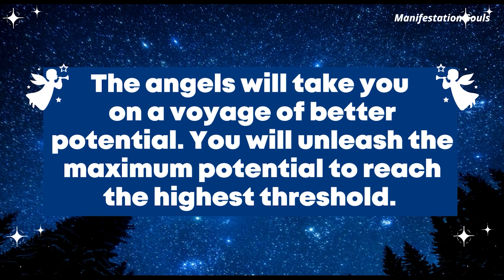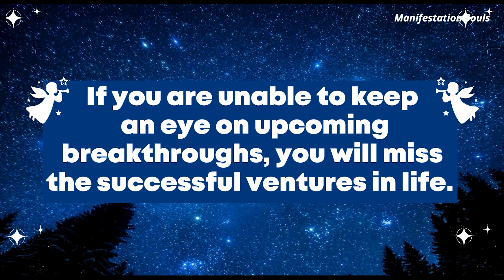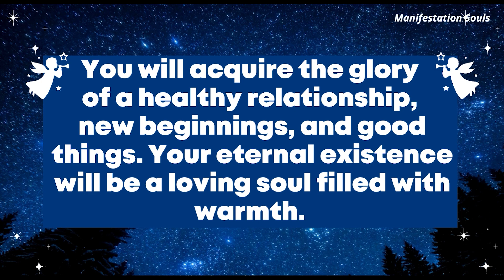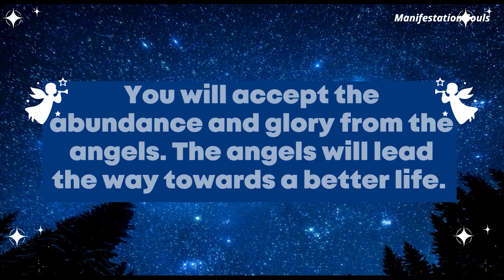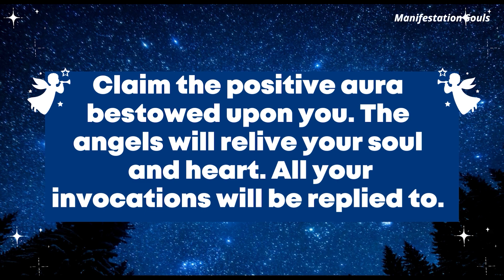Important Alert! This period is very crucial to keep an eye on else regret...